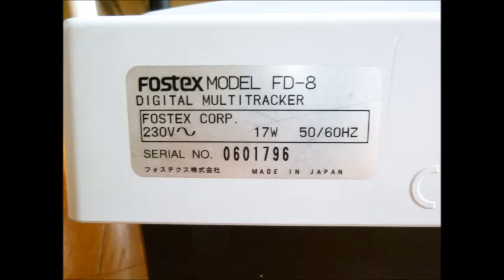Fender Mustang III Demo, Rock in A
Epiphone Lucille Guitar
Fender Mustang III Amp
Fostex FD-8 Digital Multitrack Recorder
Audio/Video processed in Audacity and Window Movie Maker on a Microsoft Windows computer